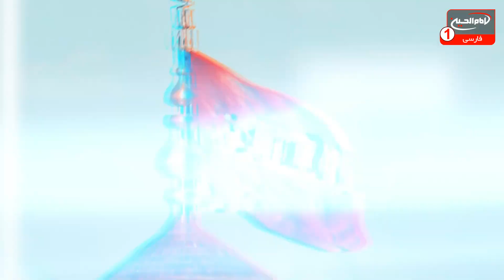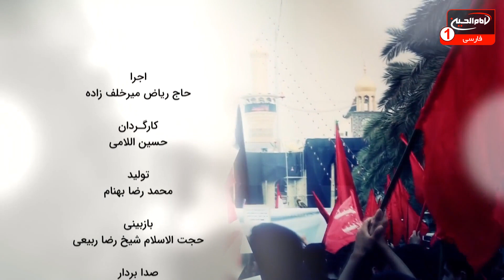ارتباط زنده با کربلا و درد دل با سیدالشهدا علیه السلام | سلام کربلا (1006) | حاج ریاض میرخلف زاده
با اجرای حاج ریاض میرخلف زاده | استودیو برج شبکه امام حسین علیه السلام | شهر مقدس کربلا| صفر 1445 ق